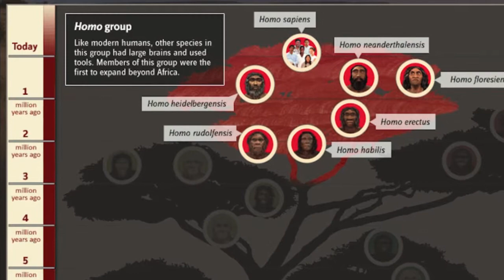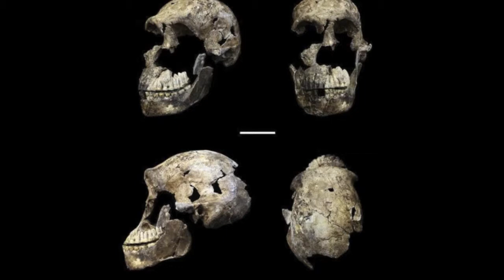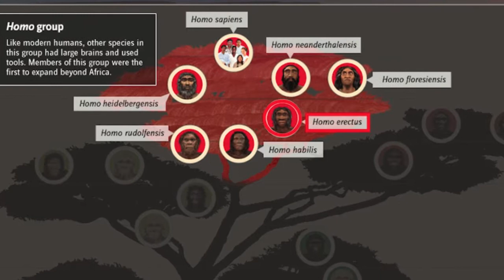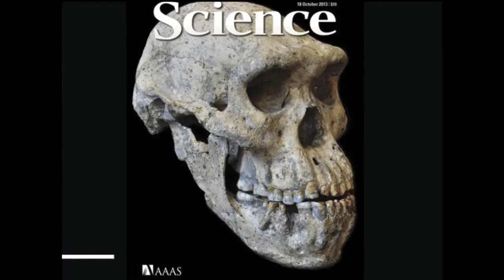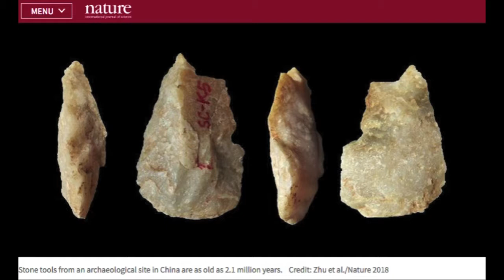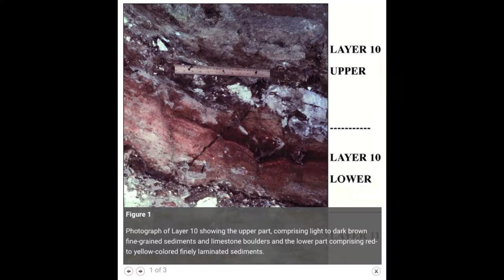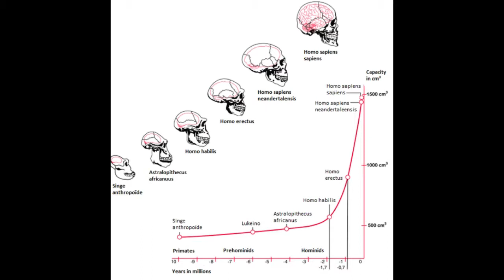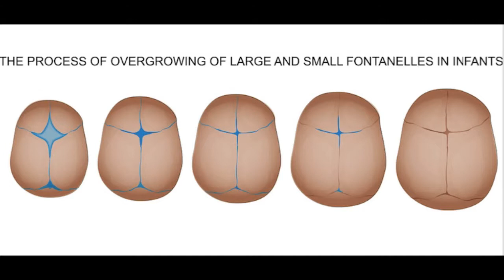درآمدی بر تکامل انسان؛ جلسه سوم: افزایش حجم مغز و ظهور نخستین انسان‌ها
سؤال «از کجا آمده‌ام» یکی از بنیادین‌تری و احتمالا  قدیمی‌ترین سؤالات بشر است. همه ما پدران و مادران‌مان را می‌شناسیم. بیشترمان هم پدربزرگ‌ها و مادربزرگ‌ها و شاید اجدادمان را هم بشناسیم و از آنها عکس‌ها و خاطراتی هم داشته باشیم. آنها هم انسان‌هایی شبیه به ما بودند و با زبان و فرهنگی شبیه به خود ما زندگی می‌کردند. اما اگر این زنجیره را باز هم به عقب ببریم به کجا خواهیم رسید؟ آیا اجداد نسل صدم ما هم شکل و ظاهرو رفتاری شبیه ما داشتند؟ اجداد نسل هزارم و صدهزارم ما چطور؟  از چه زمانی ما «انسان» شدیم و قبل از آن چه بودیم و چه می‌کردیم؟ چگونه پدران ما سرتاسر کره زمین را تسخیر کردند و در سرزمین‌های مختلف از قطب شمال تا جزایر دورافتاده اقیانوس آرام سکنی گزیدند؟ چه بر سر انواع دیگر انسان مثل نئاندرتال‌ها و هومو ارکتوس‌ها آمد؟

سالیان دراز بشر پاسخ این سؤالات را در سنت‌ها و اسطوره‌ها می‌جست. اما علم تجربی به انسان این ابزار را داد تا بتواند پاسخ این سؤالات را از طریق علمی به‌دست آورد. انسان‌شناسی زیستی شاخه‌ای از علم تجربی است که به خواستگاه تکاملی بشر و مطالعه رفتار، فرهنگ و آناتومی انسان از دیدگاه تکاملی زیستی می‌پردازد. اینکه انسان‌بودن به چه معناست و چرا بعضی ویژگی‌ها مثل زبان و فرهنگ پیچیده خاص بشر است، پرسش‌هایی تنها فلسفی نیستند؛ بلکه از طریق علم تجربی نیز می‌توان این سؤالات را واکاوی نمود. در این دوره به بررسی این مسائل از دیدگاه علم تجربی خواهیم پرداخت و آخرین یافته‌های علمی در این موارد را مرور خواهیم نمود. این دوره برای مخاطب عمومی طراحی شده و دانش پیشین در زیست‌شناسی یا انسان‌شناسی ضروری نیست.

این دوره در۵ جلسه درس طراحی شده، که هر جلسه به یکی از موضوعات مهم در تکامل انسان می‌پردازد. در یکی دو جلسه اول به جایگاه انسان در طبیعت و نسبت ما با سایر موجودات زنده در درخت تکاملی خواهیم پرداخت، و پس از آن به ظهور ویژگی‌های منحصربه‌فرد بشر در طول تاریخ تکاملی‌مان، از ۵ میلیون سال پیش به این سو خواهیم پرداخت.

این دوره با تلاش شخصی دکتر محمد حسین کازرون و با کمک و همکاری دانشگاه کالج لندن برای مخاطب فارسی‌زبان تهیه شده است.